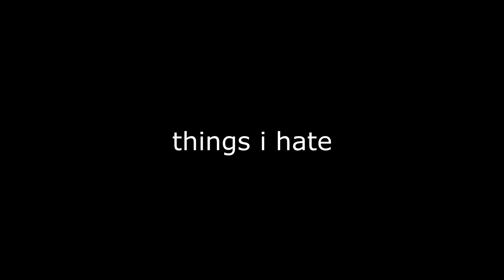this man does not give a fuck dot avi